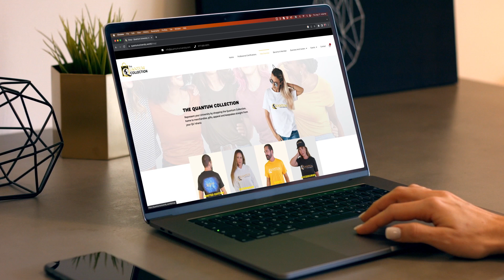Support For Maui - Message From Dr. Paul Drouin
On August 8, 2023, the beautiful town of Lahaina, Maui was devastated by a raging wildfire that engulfed homes, businesses, and historical landmarks. Driven by dry conditions and hurricane-fueled winds, the flames forced all residents to evacuate as their community and belongings were reduced to ash in mere hours.

Two weeks have passed since this heartbreaking disaster occurred and the people of Maui are still uncovering the true extent of the damage and loss. At least 100+ lives were lost and they’re over one thousand are still unaccounted for.

Now as Lahaina begins the long journey of rebuilding, the people of Maui are in great need of support and assistance more than ever.

At any time of the day on Monday, August 21, join Dr. Paul Drouin and the Project Noosphere community in Global Meditation. Lahaina’s road to recovery will be long and difficult, but by coming together in shared compassion, we can help illuminate the way forward. Together we can unite in support of Maui’s vibrant community in this time of need.